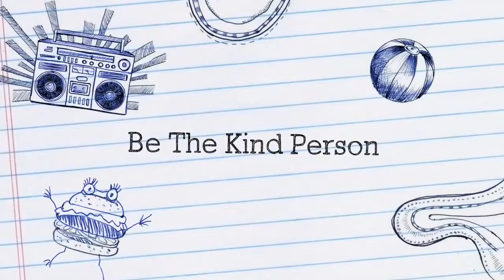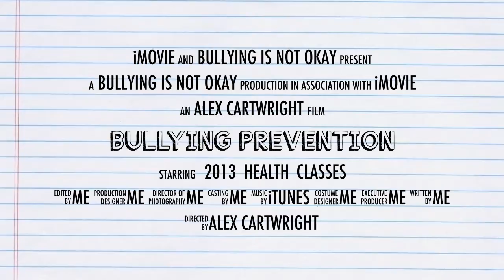BULLYING PREVENTION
Mrs. Sanzone's Class CAHS